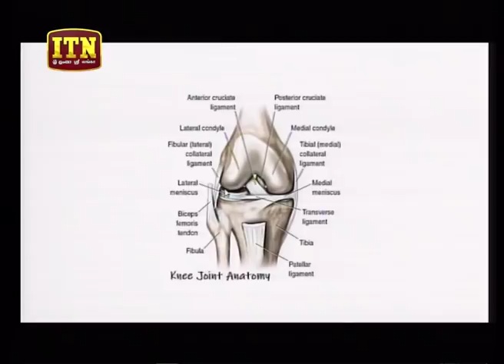Meet Your Doctor - (2019-03-09) | ITN